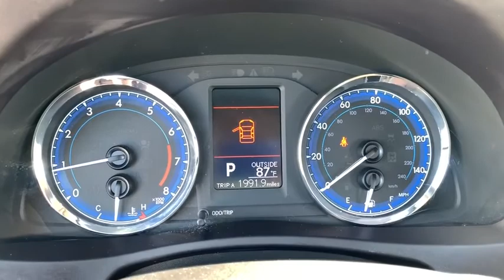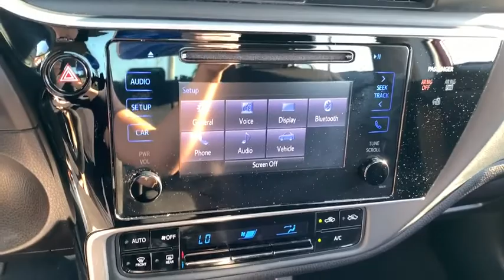2017 Toyota Corolla Corpus Christi, Alice, Kingsville, Beeville, Mathis, TX HP593191T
Used 2017 Toyota Corolla available in Corpus Christi, Texas at Chryselr Dodge Jeep RAM of Calallen. Servicing the Alice, Kingsville, Beeville, Mathis, TX area.

3688 IH 69 Access Rd

: Serviced here Non-Smoker vehicle Excellent Condition. FUEL EFFICIENT 36 MPG Hwy/28 MPG City! CD Player Lane Keeping Assist Bluetooth Back-Up Camera iPod/MP3 Input. WHY BUY FROM US: Chrysler Dodge Jeep Ram of Calallen Where ENERGY EXCITEMENT AND ENTHUSIASM is not our MOTTO but our LIFESTYLE. So take the drive and see why we are the fastest growing store on the Coastal Bend EXPERTS ARE SAYING: KBB.com explains The 2017 Toyota Corolla may very well be the perfect first car with its excellent standard safety equipment low price and fuel-efficient drivetrain.. Fuel economy calculations based on original manufacturer data for trim engine configuration.